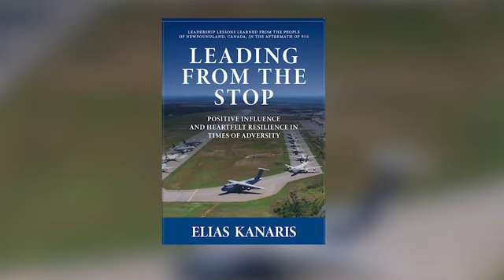Elias Kanaris: "Global News Morning chats with Author and Leadership Expert"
Translating the 9/11 experience when his plane became one of 38 that was diverted to Gander airport in Newfoundland, Canada for people to apply to today's adversities. Hire Elias to speak at your next event.